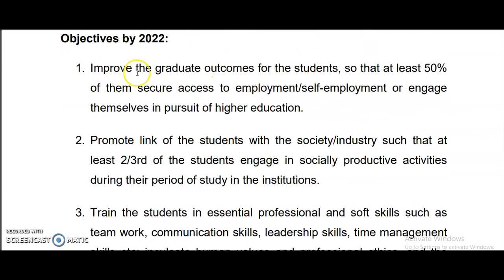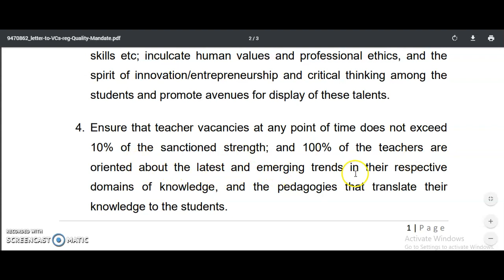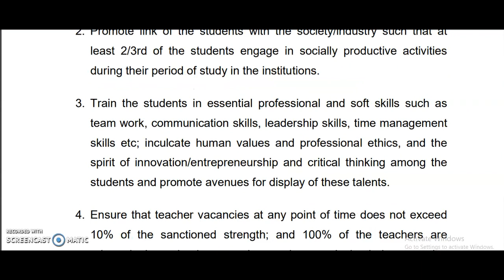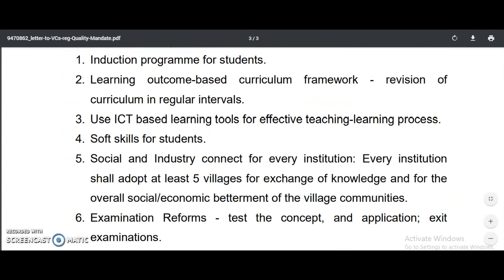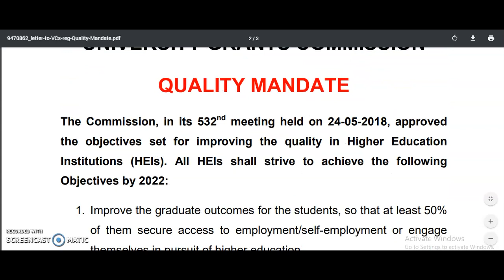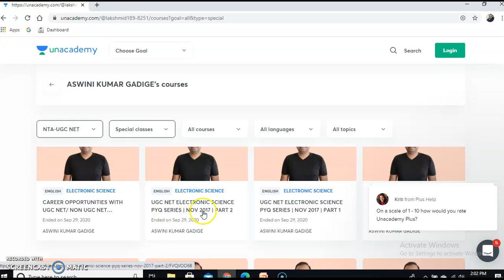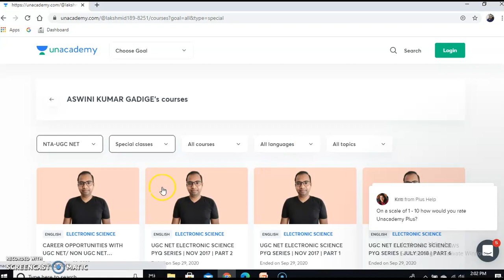UGC QUALITY MANDATE